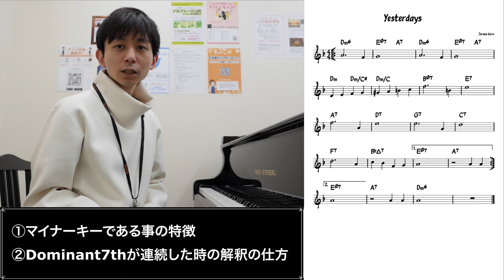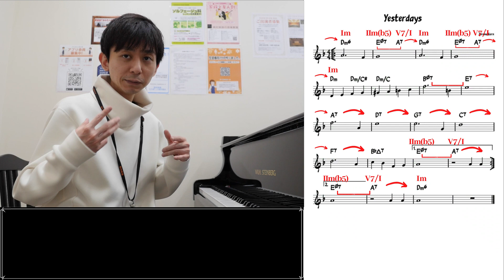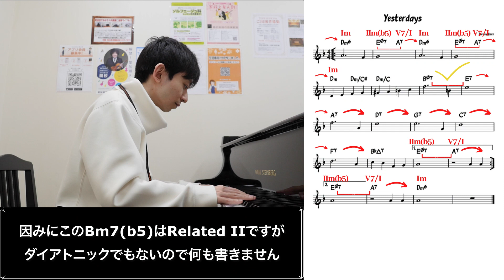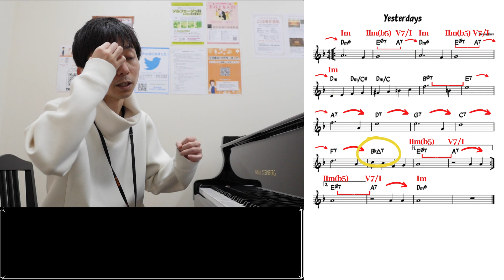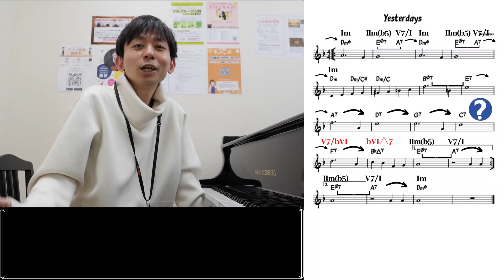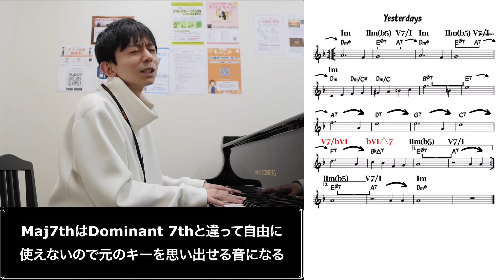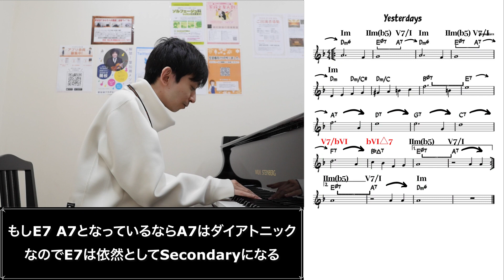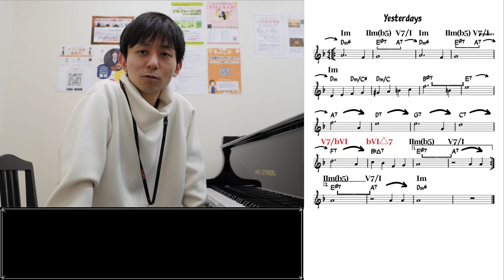第２３回音楽理論講座「マイナーキーのアナライズとExtended Dominant」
このシリーズは次回を最後にしようと思います！

演奏スケジュールの確認やレッスン、演奏の依頼はホームページからお願い致します。TwitterやInstagram、Podcastへのリンクも載せてあります。